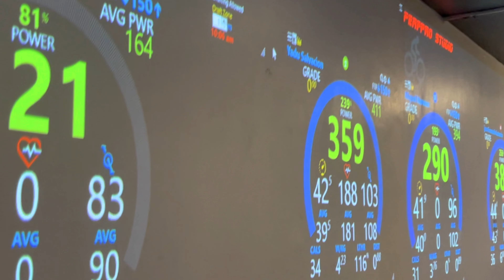1st Philippine Virtual Challenge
3, 2, 1, RACE!!! 🚴🚴🏻‍♀️🚴🏻‍♂️

What better way to START a NEW MONTH than with a VIRTUAL RACE!!! 🚵🏼‍♀️🚵🚵🏻‍♂️

First half completed and another half to go! Good Luck to Everyone!!!

WANT TO KNOW MORE ABOUT POWER-BASED INDOOR CYCLING? Call/ text 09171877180 for more infos.

BOOK YOUR RIDE WITH US!🚴🏻‍♀️🚴🚴🏻‍♂️

You can also reach us thru:
FB: @SPARK hub indoor cycling
📍: Celebrity Sports Club, Ground Floor, Brgy. Old Balara, QC.

Operating hours:
⏱: 6am to 8pm TUE-THU; 6am to 9pm FRI-SUN

TRAIN HARD!
RIDE SAFE!